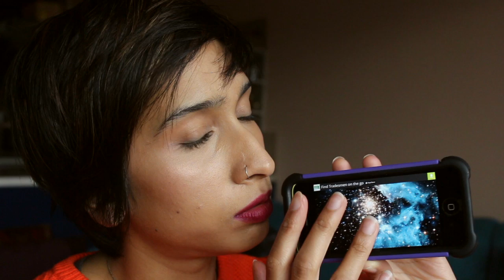♫ ☮ TriPpY SoundScape ☮ ♫ Theremin Simulator ~ ASMR Music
A theremin is an electronic instrument that produces relaxing and trippy, surreal sounds.

This video is meant for relaxation and Autonomous Sensory Meridian Response (ASMR).